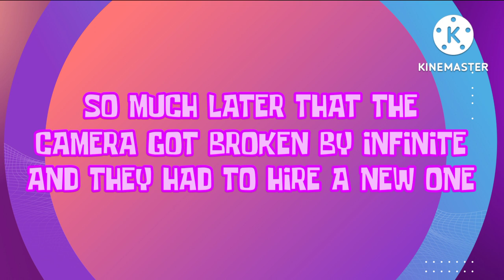i made a skit cuz i'm bored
Credits